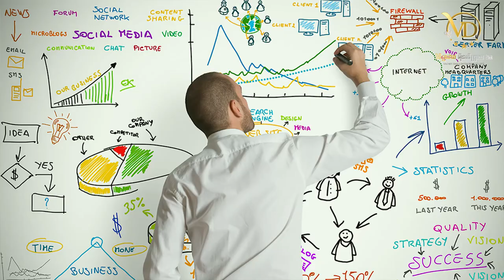ប្រធានបទ៖ ការគ្រប់គ្រងលុយ - បកស្រាយដោយ លោក ឧកញ៉ា ភិរម្យ វិចិត្រដារ៉ា